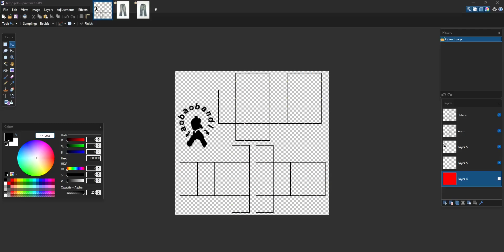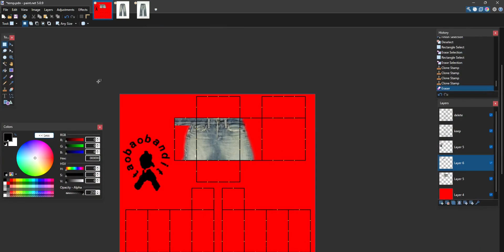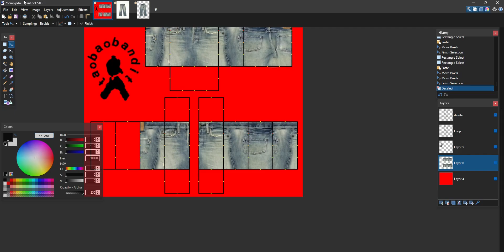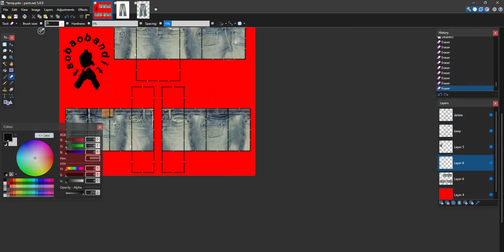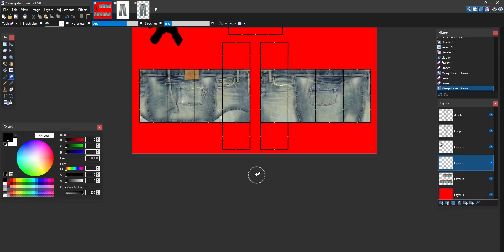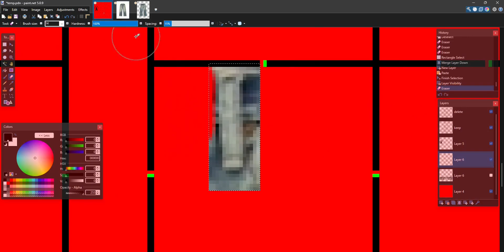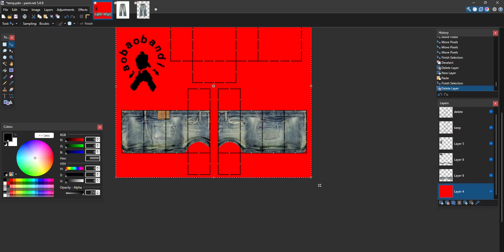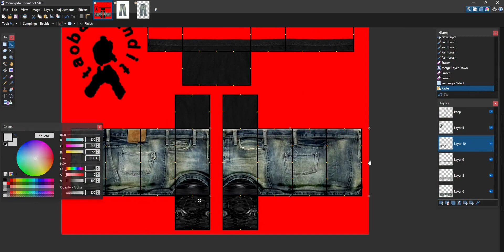roblox design realistic jeans photobash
GRAAAA GRAAAAAAAAAAA